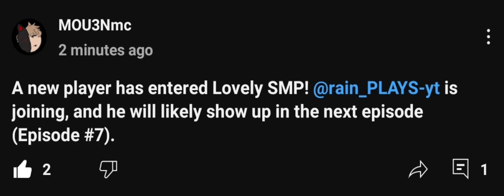is joining Lovely SMP!